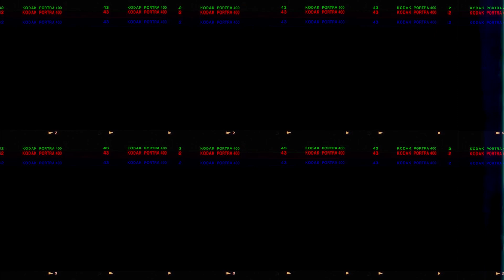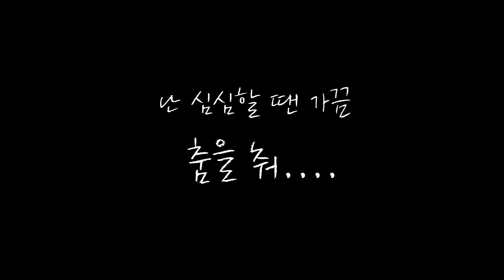VLOG 먹고 노래하고 작업하고 춤추는 갓서른 본업라비 ㅣ일상 브이로그, 30살 가수, CEO, 댄스, OOTD (ENG)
2022년 갓서른 CEO의 본업하는 모습을 담았습니다.
LOVE&FIGHT 활동은 끝났지만 그래도 많이 들어주시고
앞으로도 계속될 라비의 음악 기대해주세요!

잠깐 뜨는 시간에도 몸을 움직이는 김라비 대단훼...

00:00 오프닝
00:07 라비의 집에서 아침을 (+브런치)
01:35 음방 출근길 (+OOTD)
03:05 무대 전 몸풀기 & 댄서 라이프
04:20 라비가 창피한 메이크업 쌤 & 헤어 쌤
04:57 작업하는 날 OOTD
06:00  운전하는 김라비
06:11 돈가스 먹방 with 시도 (고추칩에 대하여)
06:54 얼죽아였던 20대, 따뜻한 커피가 좋아진 30살
07:49 시도와 카페 데이트, 눈 구경
08:19 작업실에서 곡 작업
08:35 더 라이브 연습실에서 댄스 연습